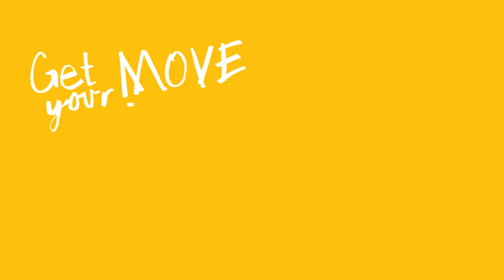Louise Hazel's 7-day MOVE #4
Louise Hazel is a Mo Sista who really knows how to MOVE. A former Great Britain heptathlete, Louise is now a professional sports and fitness expert with a wealth of ideas to get you active. She also understands that it sometimes it takes a Mo Sista to encourage a guy to get up off the sofa and start MOVE-ing. That’s why Louise has created a week-long course designed specifically for two people to do together – one MOVE for each day of the week. So, starting Movember the 1st, grab a partner and find a bit of time everyday to get active together.